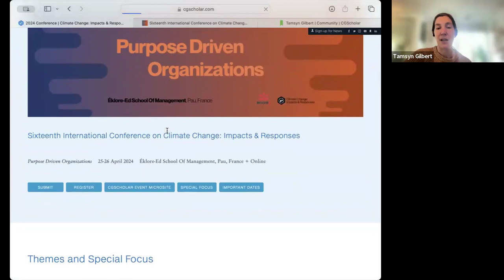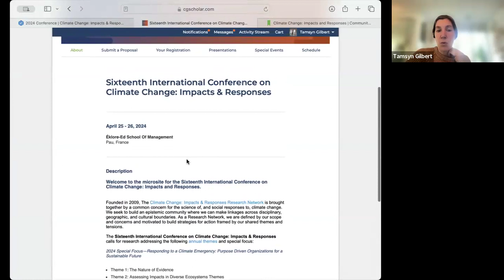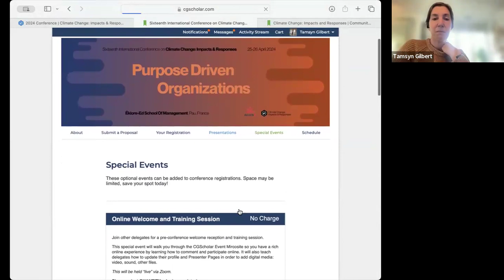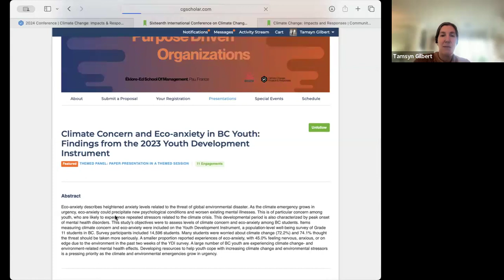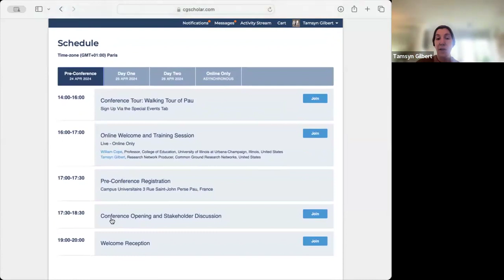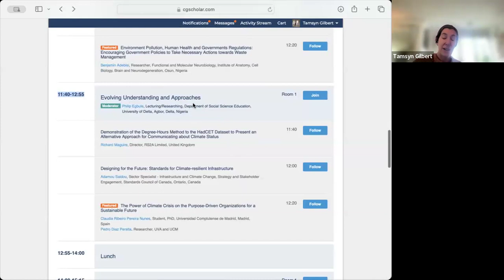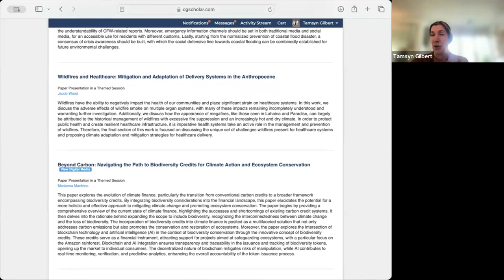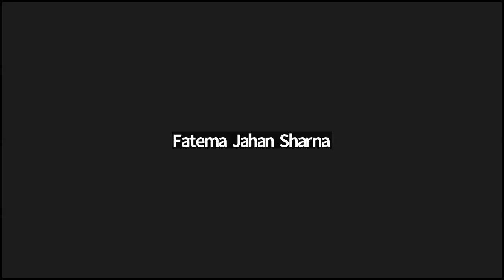C24 Emerging Scholar Meeting